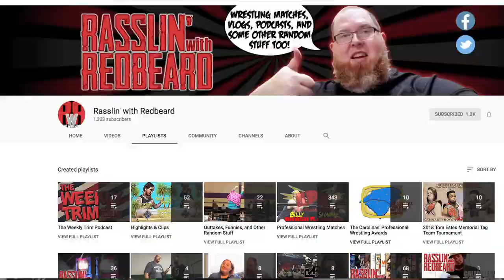NAWA Championship Wrestling EP #313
On this episode:

-Jamie Purge, Justin Kindred & Tony Benge vs B.N.B. & Wranglers

-Thomas Extreme vs Craig Classic

-NAWA Heavyweight Title Match
Big Donnie vs Robert Allen